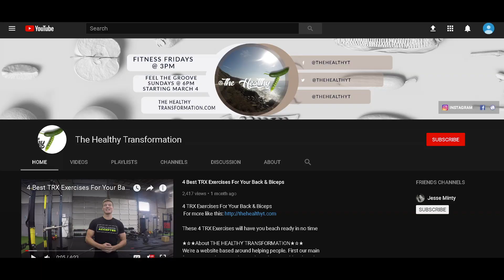Beginner Hip Movement for Dancing w/ Cass Podor | Learn to Groove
For more tutorials, tips, tricks, Nutrition and Travel Advice go

In the up and coming tutorials, we're going to be starting to introduce to you Jojo's friends. Meet Cassandra Podor. Originally from back east in Toronto. Jojo and her dance together in Luminesque. A dance crew here based in Vancouver, BC.

★☆★About THE HEALTHY TRANSFORMATION★☆★
We were founded by one, but then lead to build a community of like-minded individuals, to help and share each other's expertise under one umbrella. Here you will find all sorts of fitness, taught by "Masters of their own craft". Also, we like to travel to remote destinations, and share that with you.

★☆★ OUR VIDEOS ★☆★
We release 2-3 Videos a week.
Fridays @ 3pm: TRX with Thomas
Sundays @ 6pm: Feel the groove with Jojo

★Camera Equipment:
☆ GO PRO HERO 6
☆ GO PRO HERO 5
☆ GO PRO KARMA GRIP
☆ Blue Yeti Professional Microphone

Please tell us what you thought of this video and what you would like to see from us in the future.

SONG: Positronic Emotions 2
ARTIST: Gavin Luke